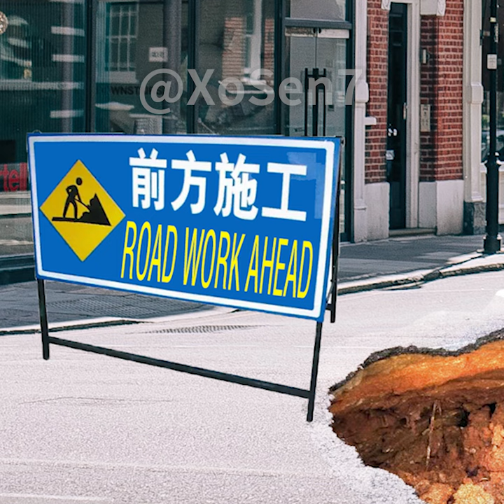BANANA CAT 🍌🐱 BABY FALL INTO CAVES AND VOLCANOES ERUPT